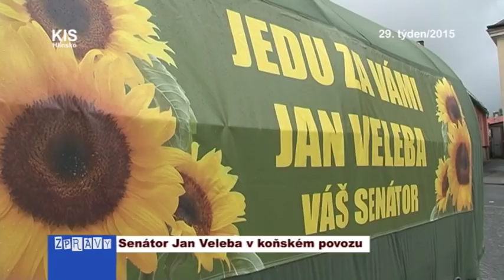Senátor Jan Veleba v koňském povozu